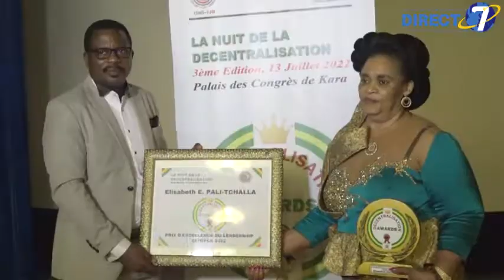L'ONG IJD célèbre le leadership citoyen à la nuit de la décentralisation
Pour une fois encore, acteurs politique et sociaux ont répondu présents au rendez-vous pour la grande messe de la décentralisation.@direct7​